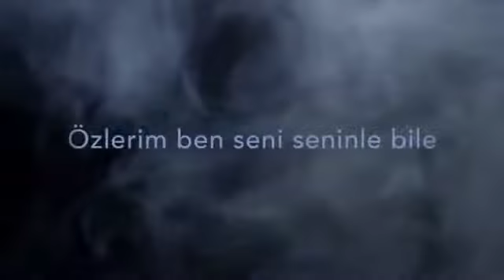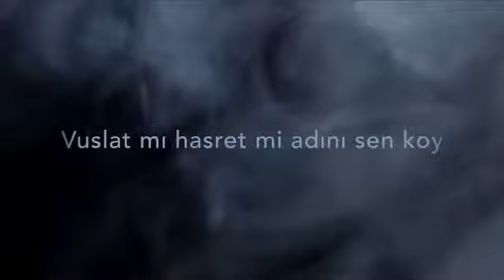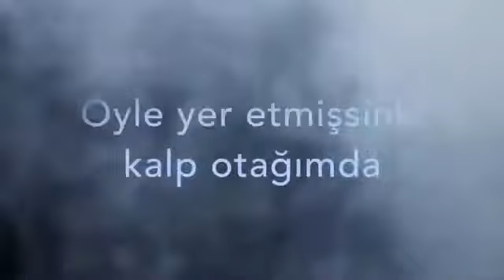Halil Sezai - Adını Sen Koy (Lyrics | Şarkı Sözleri)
Özlerim ben seni seninle bile
Vuslat mı hasret mi adını sen koy
Aşkınla yakıp da düşürdün dile
Sevgi mi nefret mi adını sen koy

İlk ve son aşkımdın gençlik çağımda
Sevgi çiçeğimdin gönül bağımda
Öyle yer etmiştin kalp otağımda
Sıla mı gurbet mi adını sen koy adını sen koy

Aşkın ateşi yakar kavurur
Rüzgarın oğlusun aşkla savur
Bağır delersin bakınca durur
Nazar mı hiddet mi adını sen koy